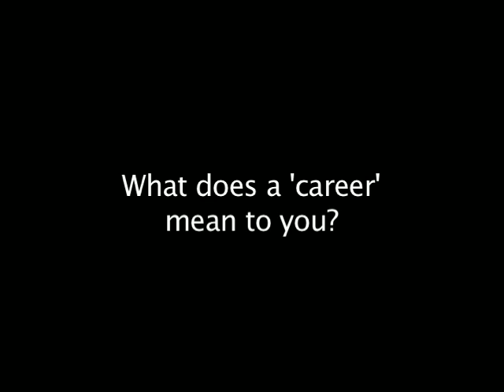Kyle MacDonald on Money and Careers - One Week Job Outtakes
The guy who traded a paperclip for a house, Kyle MacDonald shares his thoughts on what it means to have a career and how to live a good life.

This interview was filmed in Sept, 2007, and is released as a bonus outtake from the upcoming One Week Job documentary